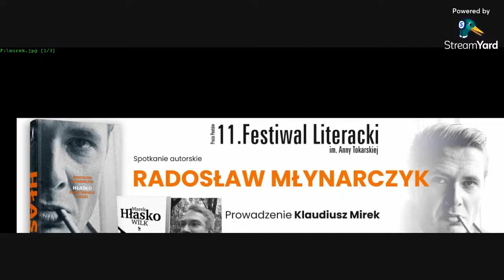Radosław Młynarczyk - spotkanie autorskie